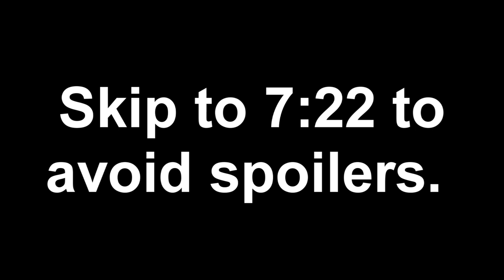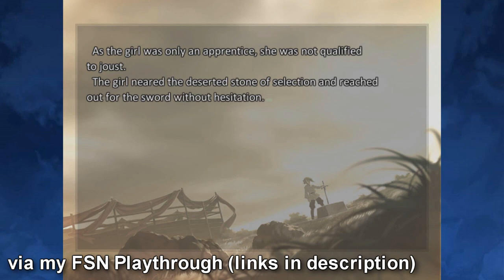Fate/Stay Night: Heaven's Feel I. Presage Flower (2017) - In-Depth Review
👍🏻SeaTactics checks out the first film in the trilogy of films adapting the Fate/Stay Night Visual Novel route Heaven's Feel, Fate/Stay Night: Heaven's Feel I. Presage Flower. In this review I will be going "In-Depth" on the film Heaven's Feel Part 1 Presage Flower and giving my thoughts on the film. If you enjoyed this review of Heaven's Feel, consider giving this video a like. Also remember to subscribe to never miss my review for Heaven's Feel II and other Fate/Stay Night Properties likes Fate/Grand Order and as well to never miss a community tab post.